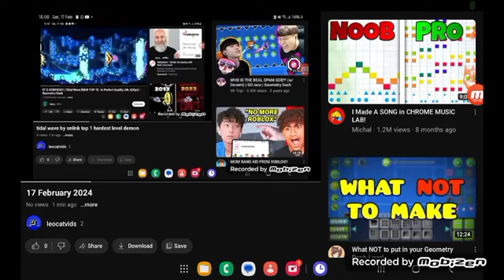a vid inside of a vid inside of a vid